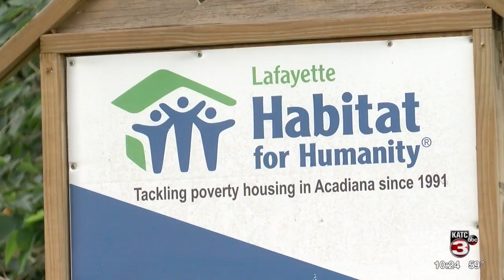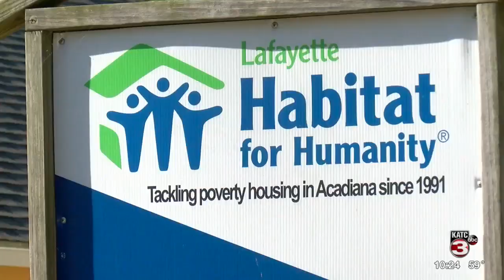Lafayette mom accredits Habitat for Humanity for more than just home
The dream of home ownership became a reality for a Lafayette mother and her children, all thanks to Habitat for Humanity.